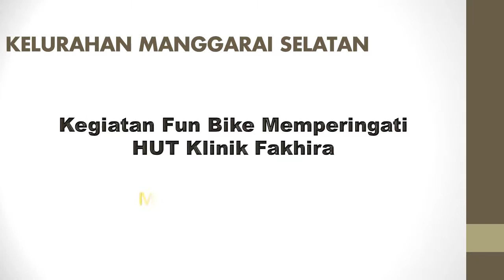Fun Bike memperingati HUT Klinik Fakhira_15-3-2015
Klinik Fakhira merayakan HUT dengan menggelar aksi Fun Bike yang diikuti oleh peserta Fun Bike, hadir dalam acara tersebut Asisten Kesmas Kota Adm. Jakarta Selatan, Camat Tebet, Lurah Manggarai Selatan, Ketua PMI Kota Adm. Jakarta Selatan, Penasihat Fraksi Partai Golkar, Bp. H.Ashraf Ali